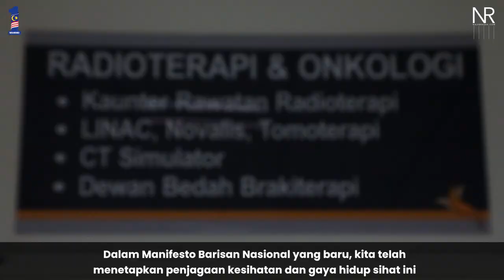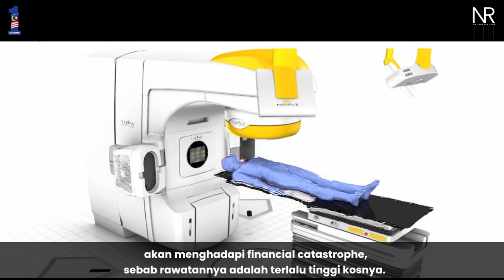Najib Razak : Majlis Perasmian Institut Kanser Negara